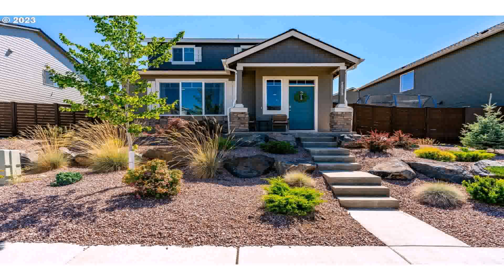Front Yard Landscaping Ideas Utah